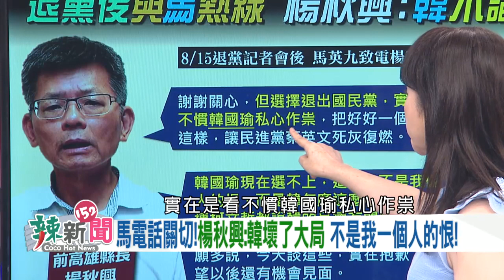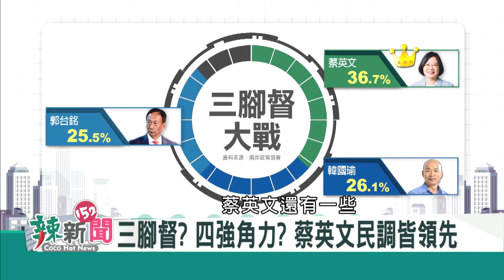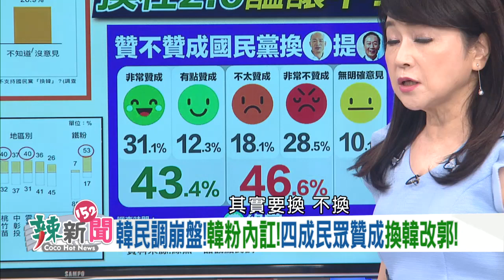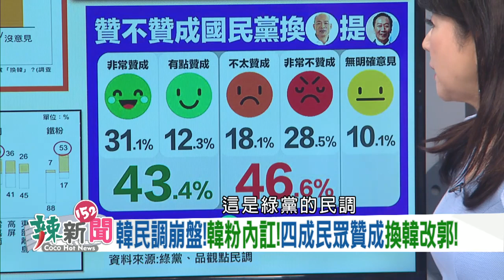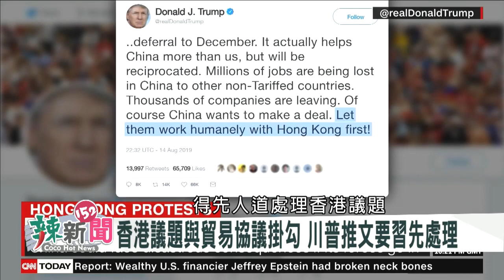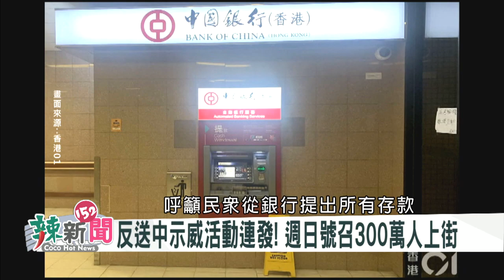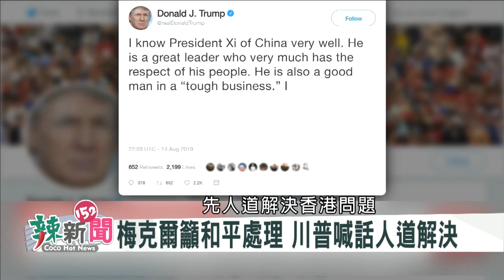【辣新聞152】川普嗆中有解？習近平下一步？ 2019.08.17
🌶 韓民調大崩盤! 韓粉內訌! 四成民眾贊成換韓改郭!
🌶 韓競選經費玄機! 少報4千萬? 潘恒旭2千萬未爆彈?
🌶 郭柯王週日合體! 選宗教活動會面? 紅色勢力操控?
🌶 郭坐等韓崩盤? 登記底線有恃無恐? 還有一張門票?
🌶 川普爆料! 解放軍進香港! 鎮壓反送中818大遊行?
🌶 反送中延燒! 港人銀行擠兌潮! 提領存款癱瘓金融!
🌶 柯對北京喊話! 撇檳榔綠皮紅心? 挺港為退粉止血?
🌶 限額庇護港人? 難民法朝野分歧! 網友壓倒性贊成!

【超強來賓】徐佳青、黃帝穎、余莓莓、徐永明、鄭世維、李戡

【播出資訊】
📡 民視新聞台53台 晚間10-11點
📡 民視台灣台152台 晚間10-12點